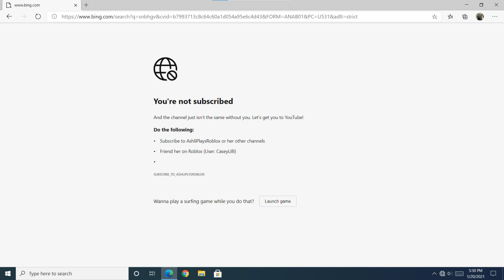h e h